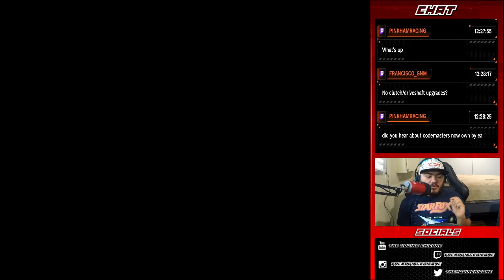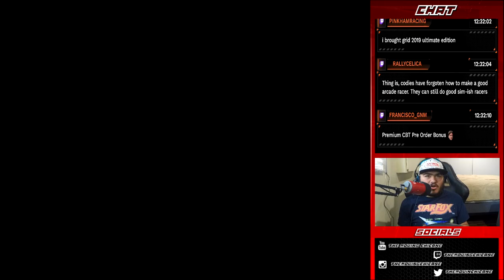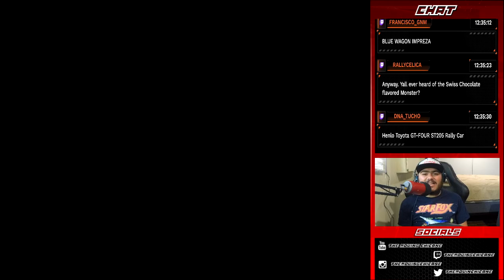Gran Turismo (PSX) | Clubman Cup | Let's Play Ep. 5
Welcome To Let's Play Gran Turismo (PSX)! This is Part 5/28 and we take a look at the Clubman Cup!

This is a re-LP of the original GT! Much improved gameplay & commentary, and with a facecam!